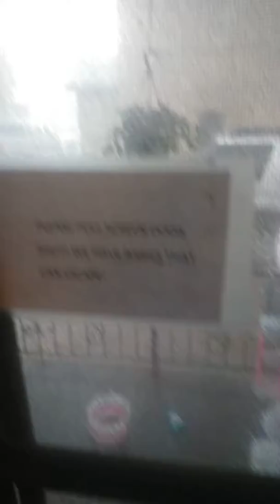Pueblo downpour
Had some hardcore Forrest Gump viet-fucking-nam style sideways rain that almost flooded into my basement